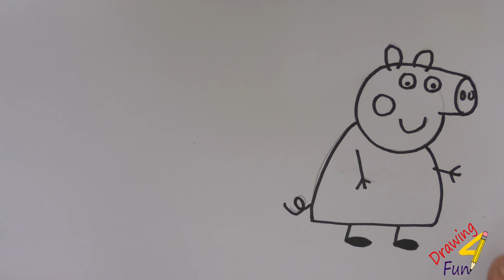Learn how to draw Mummy Pig from Pepper Pig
Learn how to draw Mummy Pig from Pepper Pig. I will be taking you step by step throughout the whole process from the blank bit of paper to the whole image and then colour him.